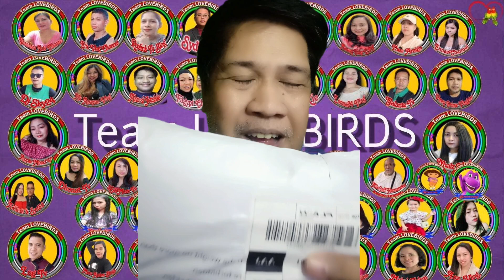ANOTHER UNBOXING USAGI VLOGGER BAG